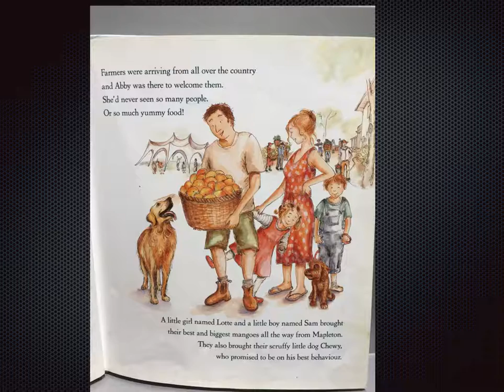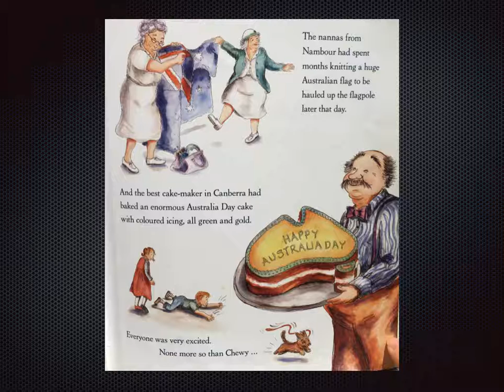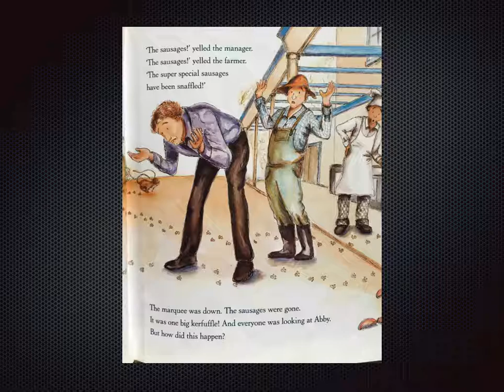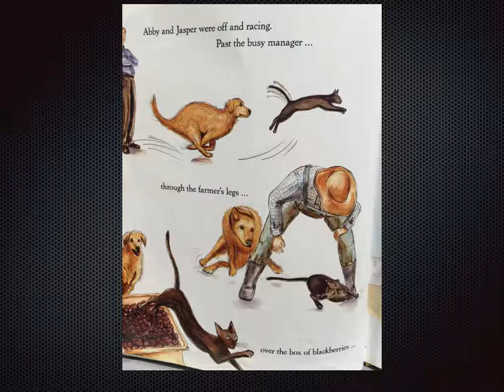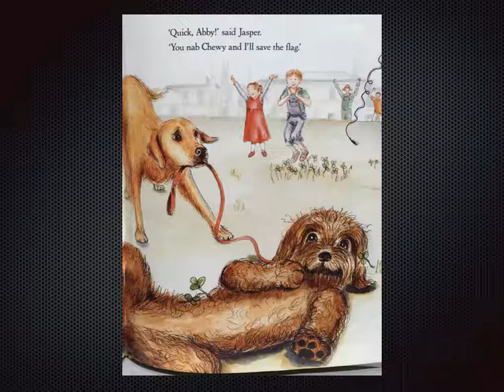Jasper and Abbey and the Australia Day Kerfuffle